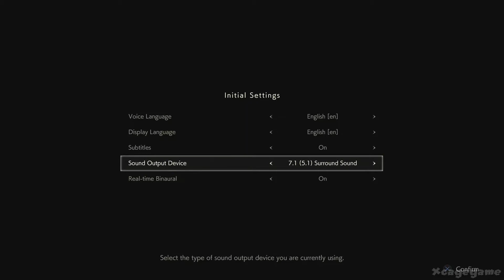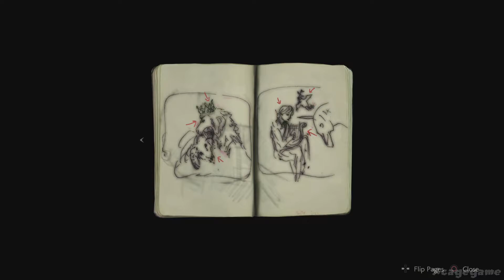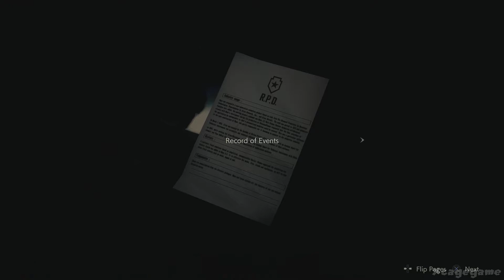Resident Evil 2 Remake 1 Shot Demo Gameplay Walkthrough ( PS4 Pro)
Resident Evil 2 Remake 1 Shot Demo Gameplay Walkthrough

►Game Informations :